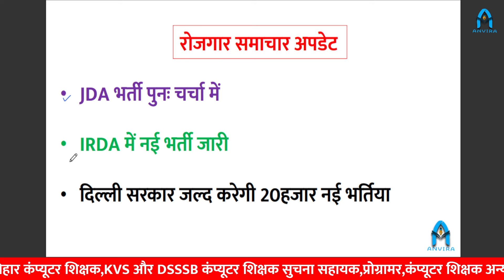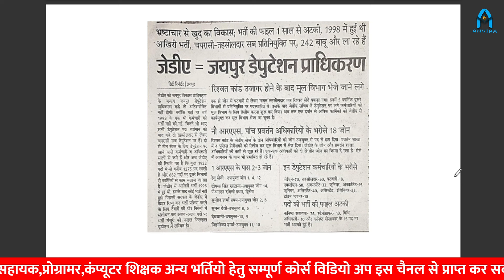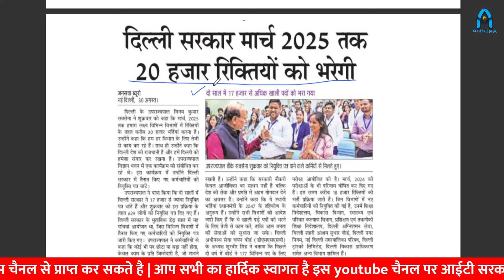IRDA New vacancy 2024 🔥 | Rajasthan JDA bharti 2024 | dsssb vacancy | sampat sir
anvira education,
Rajasthan gk,